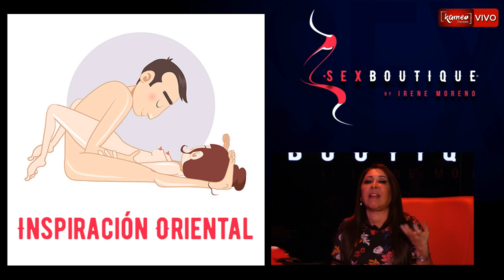ENFERMEDADES DE TRANSMISIÓN SEXUAL / SEX BOUTIQUE 🙌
PonlePlay ya estamos en vivo en SexBoutique con nuestra querida conductora Irene Moreno, hoy un tema de gran interés "Enfermedades de transmisión sexual" . Infórmate, diviértete y comparte.

Solo aquí KameoNetwork 🤩
Maquillaje y peinado: KENZEN